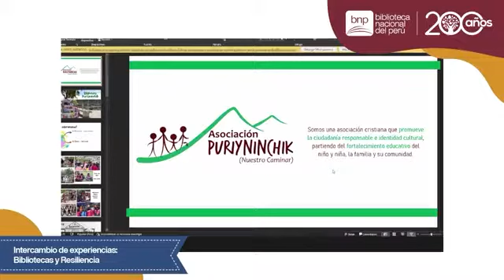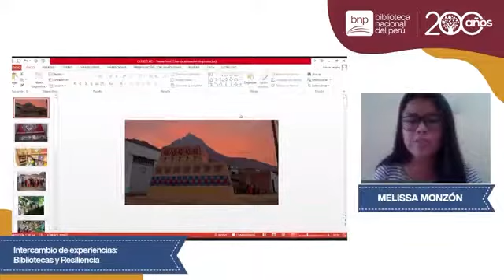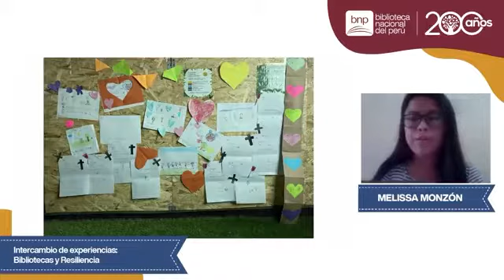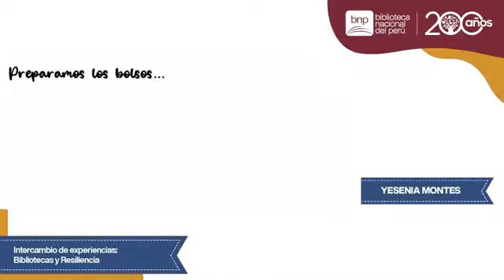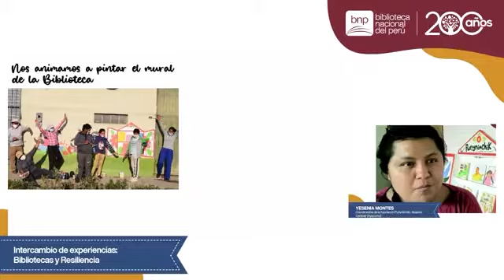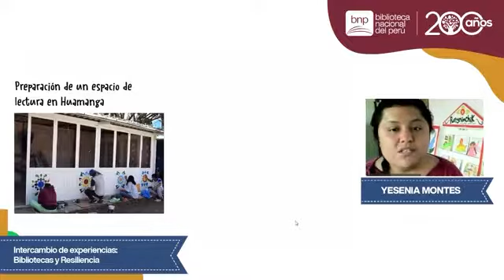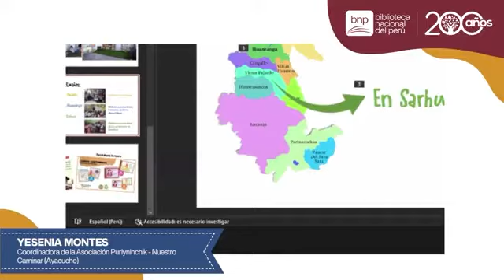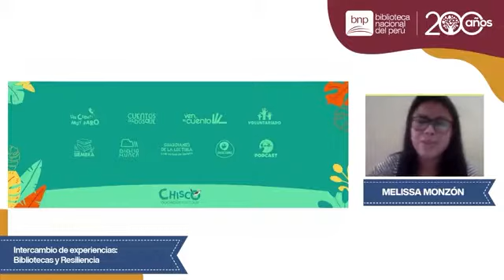Jornada Bibliotecas y Comunidad | Intercambio de experiencias Bibliotecas y Resilencia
📢 Bienvenidos a la Jornada Bibliotecas y Comunidad, en el marco del mes del bibliotecario y bibliotecas peruanas, que tiene como tema "Intercambio de experiencias: Bibliotecas y Resiliencia".

🌟 En este conversatorio se compartirá sobre el rol de la lectura como herramienta sociocultural, destacando a las bibliotecas como espacio de desarrollo y mecanismo de contención emocional en contexto de pandemia.

✅ Participan, Carla Galdós y Raúl Romero, cofundadores y mediadores de lectura de La Bibliobici de Arequipa (Arequipa), Melissa Monzón, vicepresidenta de la Asociación Cultural Chisco (Trujillo), Yesenia Montes, coordinadora de la Asociación Puriyninchik - Nuestro Caminar (Ayacucho).
Modera, Alan Concepción, asistente de coordinación de Estaciones de Biblioteca Pública en la Biblioteca Nacional del Perú.